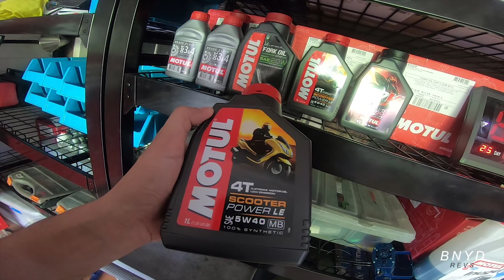Servicing my nmax front suspension | AV Moto Tuning